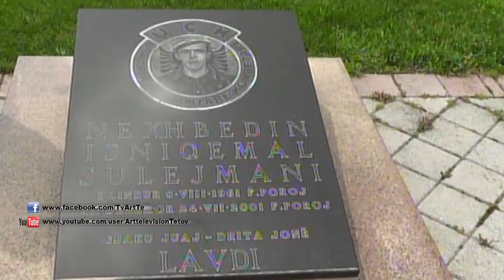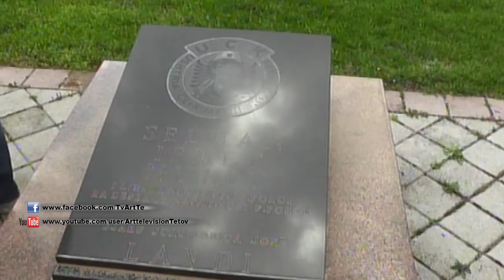Pervjetori i rënies heroike të Mujdin Aliut